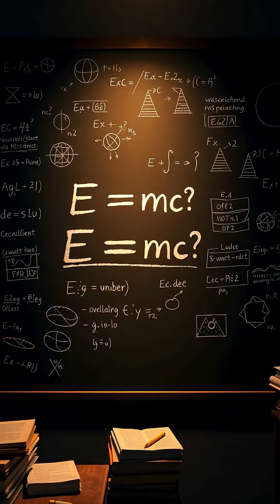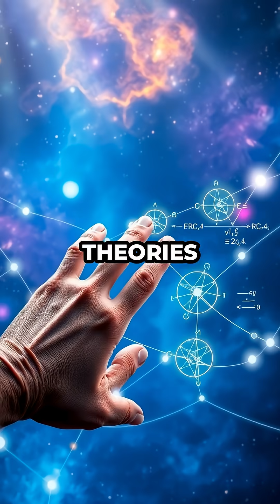Albert Einstein: The Man Who Bent Space and Time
Albert Einstein, born in 1879, transformed our understanding of the universe. In 1905, while working as a patent clerk, he published four revolutionary papers, including special relativity and the iconic equation E = mc². A decade later, his general relativity theory redefined gravity as the curvature of space-time. Confirmed in 1919, Einstein became a global icon of science. After fleeing Nazi Germany, he settled in the U.S., contributing to Princeton University and warning about nuclear weapons. Einstein died in 1955, but his theories still shape GPS, cosmology, and black hole science.